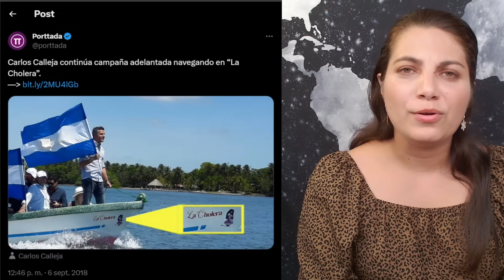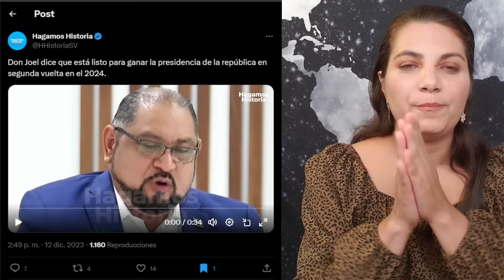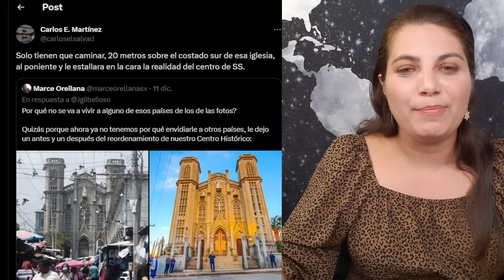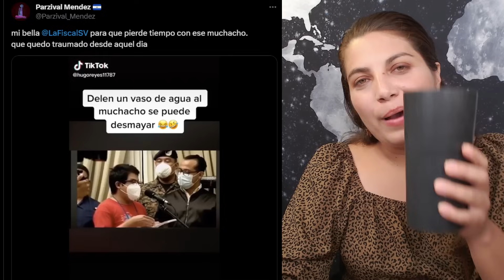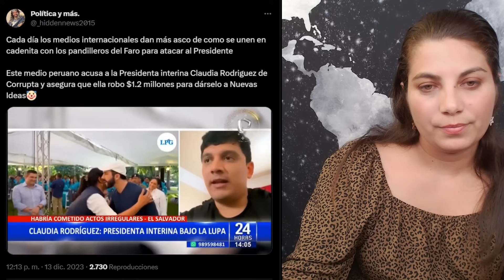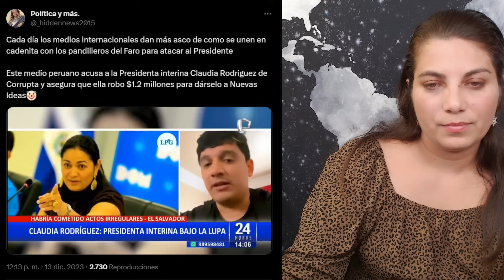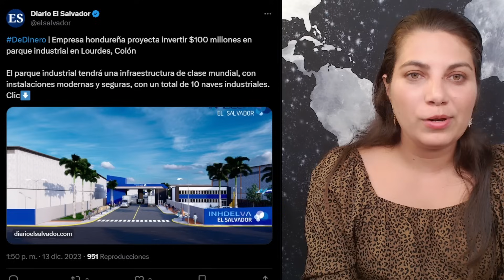EL CHINO NOS ENG4Ñ0 / HONDUREÑOS INVIERTEN 100 MILLONES DE DOLARES EN SALVADOR / BETO SEGUNDA VUELTA